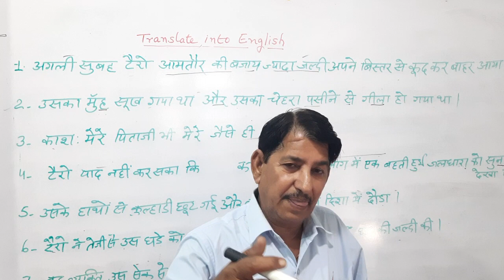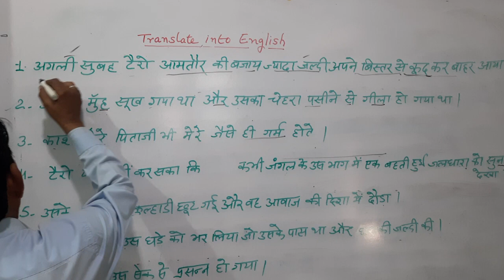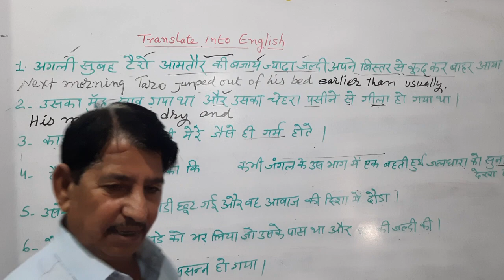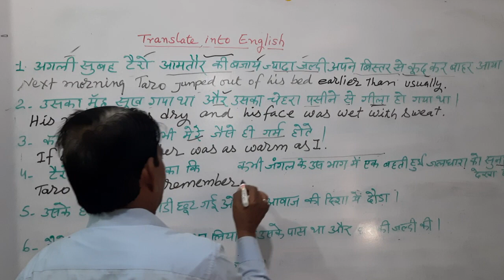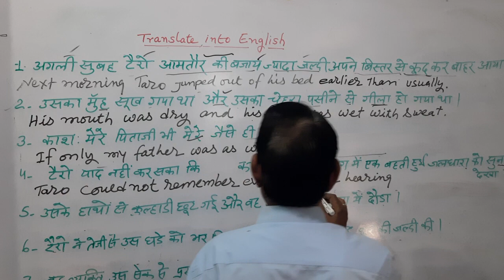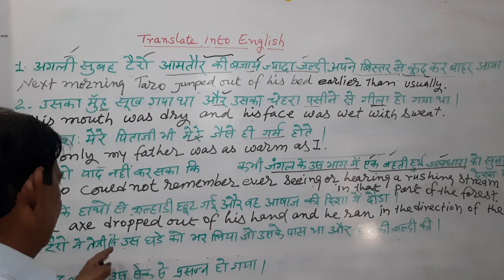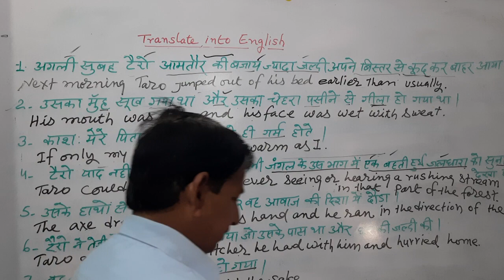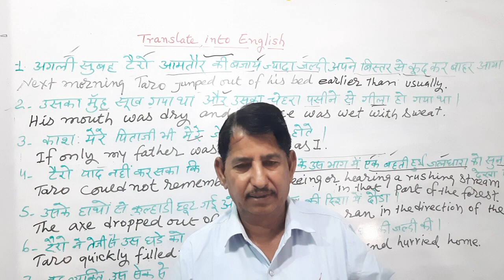translation of hindi sentences into english